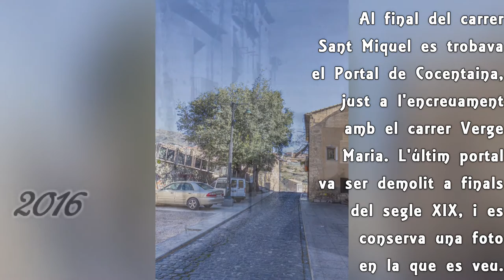Carrers de la Vila 5 - Final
Darrer vídeo de la recopilació sobre la Vila, amb una foto del carrer Sant Miquel, i una altra general dels anys 20.